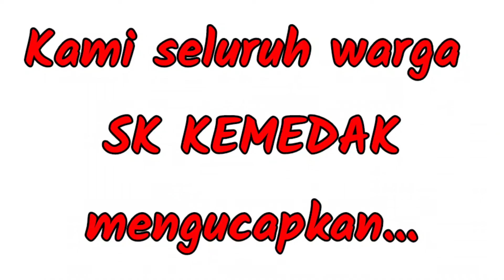BULETIN KEMEDAK Edisi Mac 2022